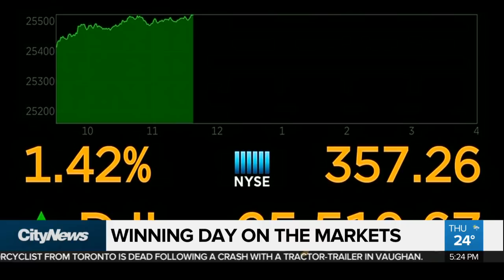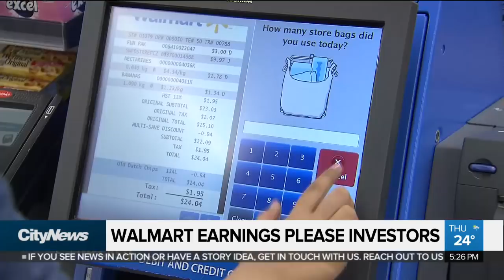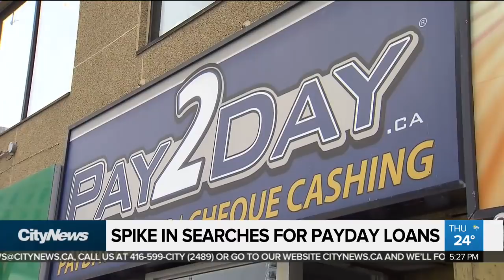A winning day on the markets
With the U.S. trade talks with China back on and positive corporate earnings, investors were buying stocks again on Thursday. Plus, Tesla is suing the Ontario government after it cancelled rebates for electric vehicles.